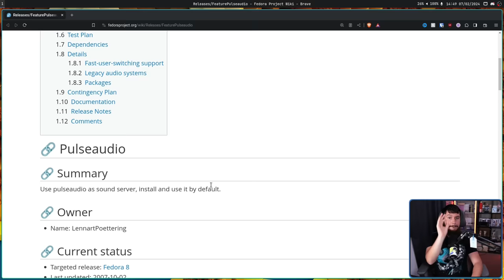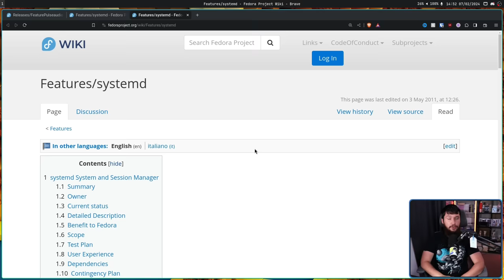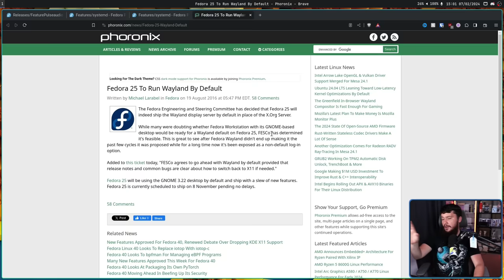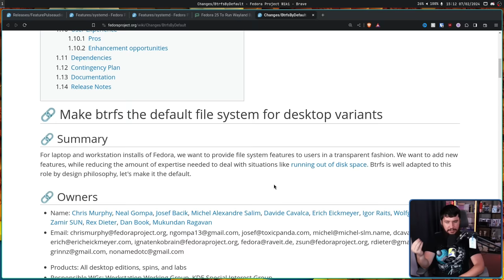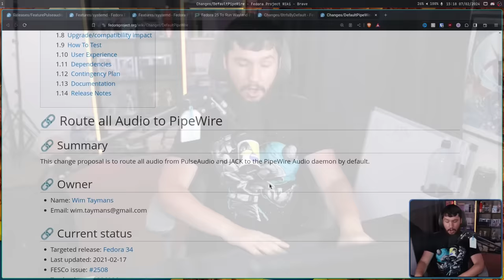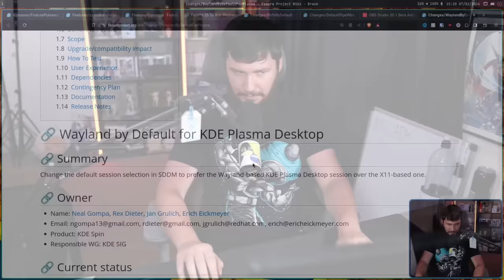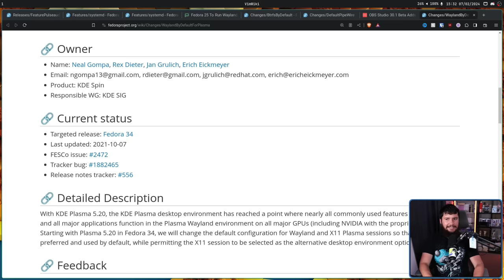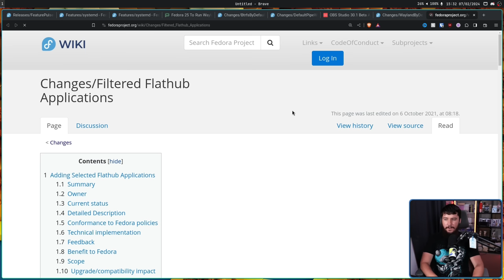Fedora Linux Is An Experimental Distro And That's OK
Fedora LInux is a great distro but over the years I don't think people have realized how this project operates, Fedora is a distro that makes wild experiment changes and it's always been like that.

Credits
🎨 Channel Art:
Profile Picture: